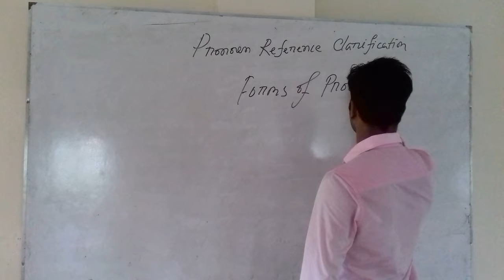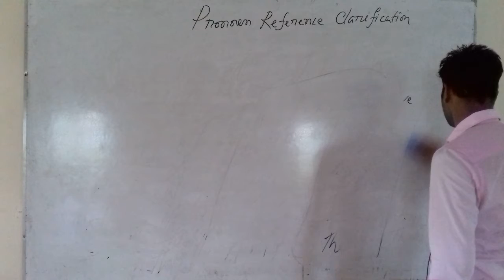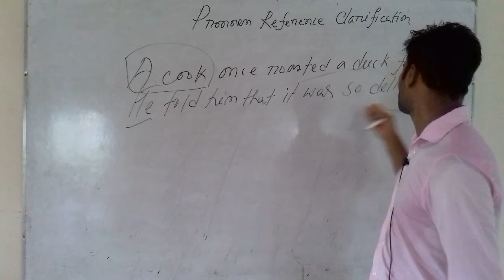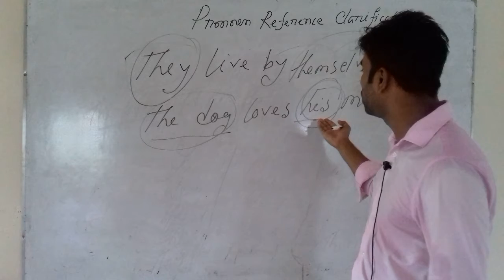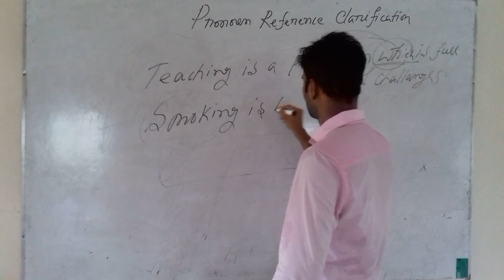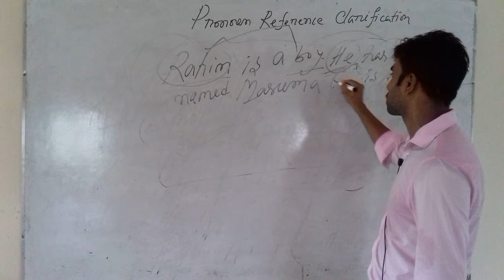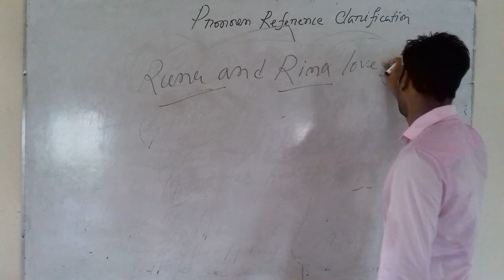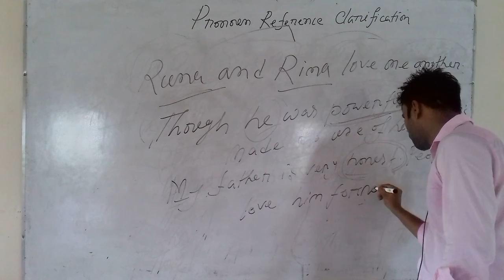SAIFUL ISLAM ENGLISH CLASS ARTICLE